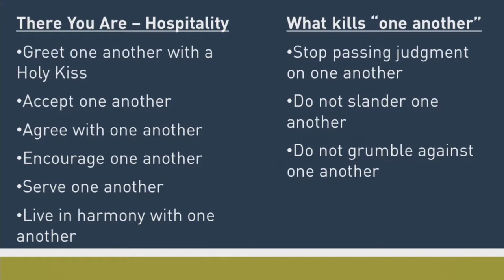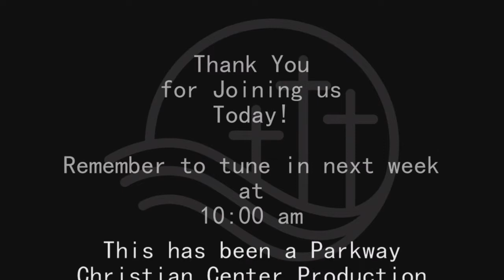November 11, 2018: Purpose & Values Part 15